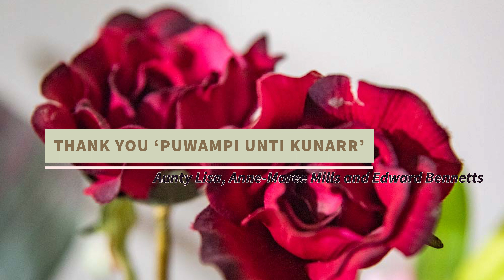NAIDOC: Aboriginal Student Dance Group Puwampi Unti Kunarr perform at Elizabeth Gates Nursing Home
Aboriginal Student Dance Group 'Puwampi Unti Kunarr' perform ag Elizabeth Gates Nursing Home in the Hunter Valley. The students dancing attend St Catherine's Catholic College Singleton NSW in the Hunter Valley, the location and home of Baiame Cave. The group pays respect to Wonnarua Elders, the custodians of the land.